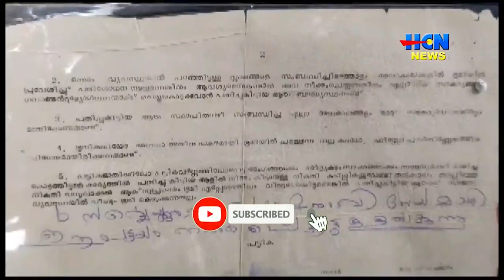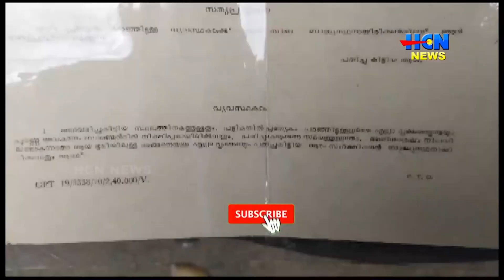ഭൂവിനിയോഗ ചട്ടം ഉടന്‍ ഭേദഗതി ചെയ്യുമെന്ന സംസ്ഥാന സര്‍ക്കാരിന്റെ പ്രഖ്യാപനം ഇതുവരെ നടപ്പിലായില്ല.